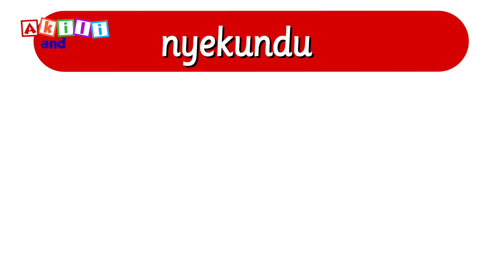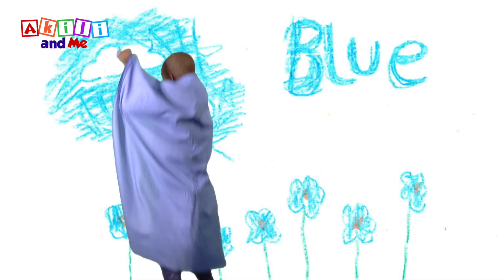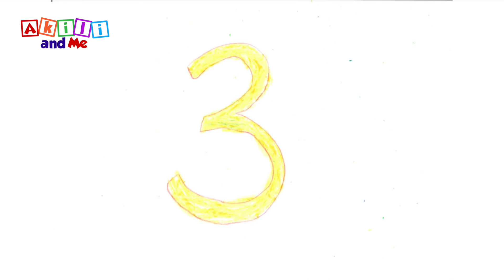Tucheze Mchezo na Akili! | Katuni za Elimu kwa Kiswahili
Cheza mchezo wa kuburudisha na kuelimisha kupitia video kotoka katuni ya Akili and Me!

Karibuni Lala Land, ulimwengu wa maajabu, ambapo utajifunza na kucheza na Akili! Imba namba! Cheza herufi! Cheka, chora, na jifunze Kiingereza na Akili. Mtoto wako atafurahi sana kujifunza na Akili, Happy Hippo, Little Lion na Bush Baby!

Angalia "Akili and Me" TBC1 saa 3 asubuhi j1 & j2 pamoja na Ubongo Kids.

Ride the rainbow to Lala Land, and join Akili and her friends on a magical learning adventure. Sing with numbers, dance with letters, draw, play and learn Swahili with Akili!

African and Black children get to see themselves represented in the content they watch through these colorful, engaging and enriching cartoons that help every child find the fun in learning.

As featured in Project Literacy Lab!